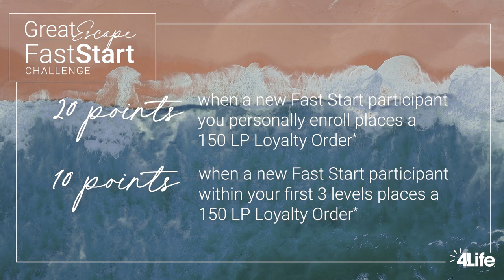4Life Great Escape Fast Start Challenge Explained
Let’s talk about how to win a trip to your dream destination through the Great Escape Fast Start Challenge.